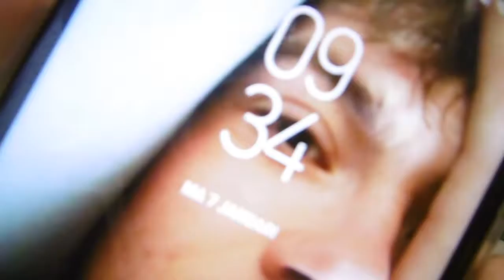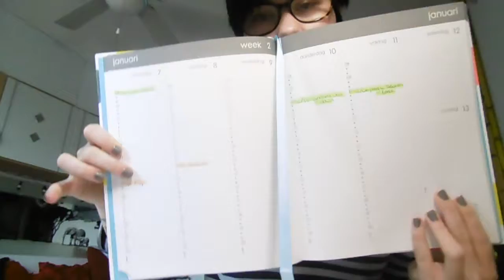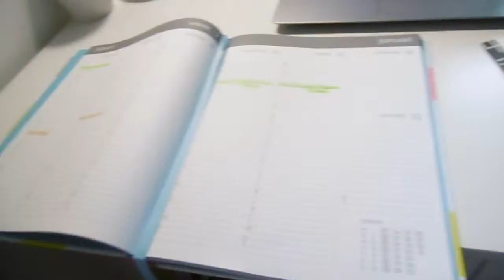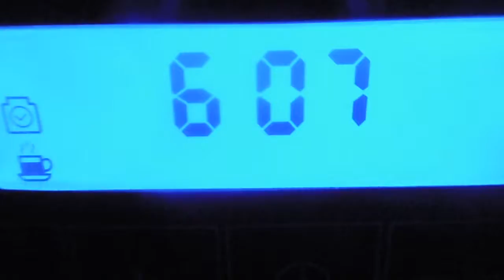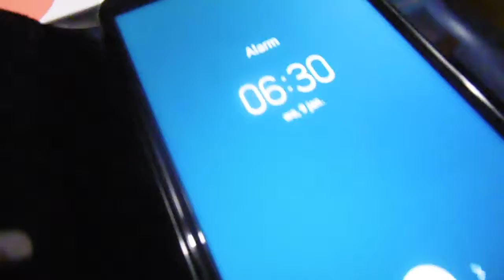zo is er geen zuurstof meer!